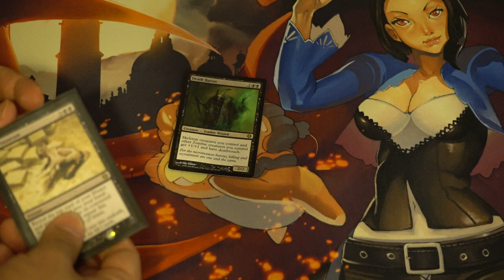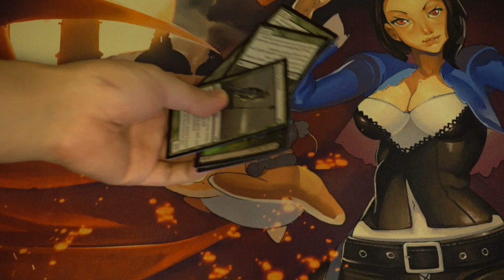Win $41 Damaged Magic the Gathering Cards